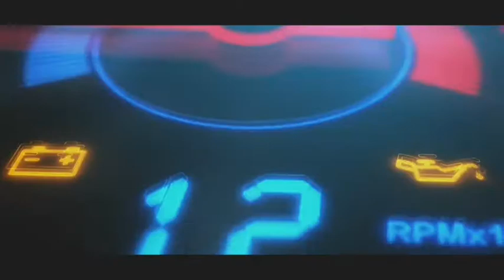SYS 101 ANG PAGBISITA NILA PHOENIX RMG AT MATADOR TV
ENTERTAINMENT
COMEDY
COOKING
ROAD TOURS

ofw
collaboration
sys
bonding
park
driver
tikok
buhay ofw
buhay driver
filipino driver
buhay ofw sa ibang bansa
buhay ofw hugot
buhay ofw stories

buhay abroad
family driver
dj rexie
pardz tv

Dante Salazar

keep safe mga kabiloger's